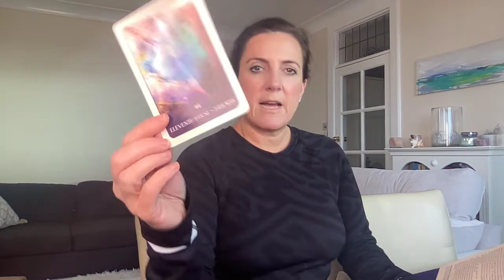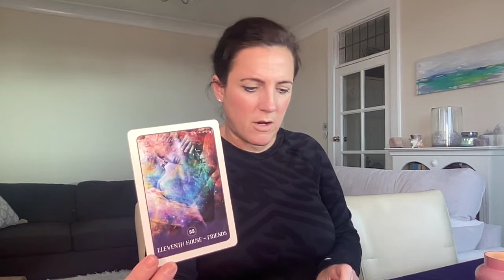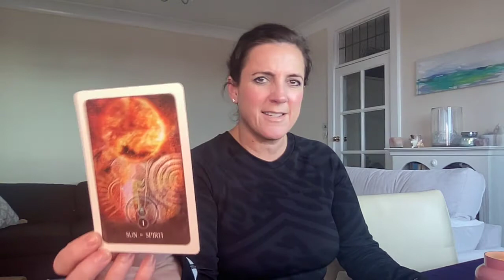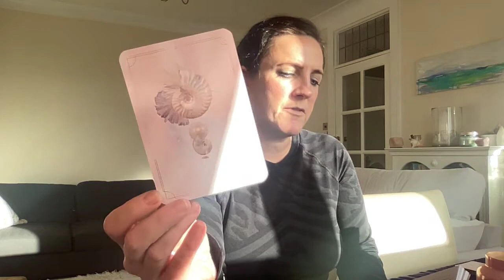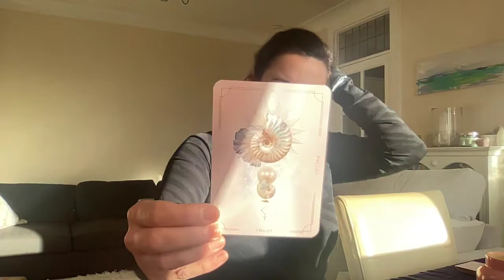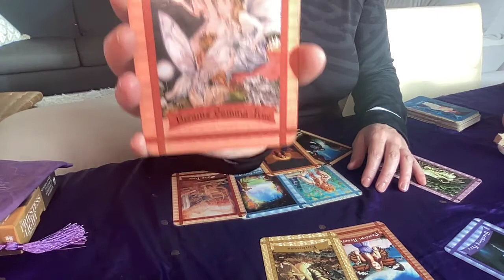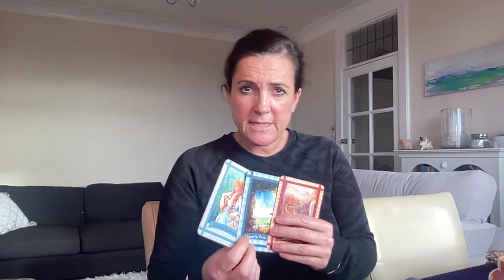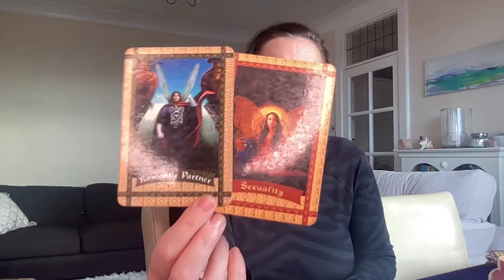Timeless Reading I 12-12 Power of Numbers I ✨Messages from Spirit✨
Hi everyone, a collective read for us all.

12/12 a power day and period up until the Solstice on 21/12/21.  Not listening to or engaging from external fear or the strategies to derail us and our SOVEREIGNTY.

Also a chat about current energies of what had been playing out.

Keep your sense of humour, your power source during this period and those close to you who you can be yourself with, without editing, censoring or having to please.

Being ourselves is key to staying SOVEREIGN.

It's a powerful energetic day to recharge and recalibrate your energy.

This will most likely be added to the timeless readings of spiritual teachings.

Thank you for your support, lots of love Angela 💛

Cards used:-
The Fairy Oracle by Doreen Virtue.
Astral Realms Crystal Oracle by Dark Moon Crystals, Prism & Fleur Design Studio.

ABOUT
My name is Angela and I work as an Intuitive Teacher, my aim is to provide solace, clarity and healing for anyone watching. You hold the cards to your own destiny as you have your own human free will.
I am an advocate of trusting your own intuition and path..
Not all message will resonate as this is a message of overriding energies presenting. Please allow your own intuitive nature to speak to you over anyone or anything and what they tell you including me!

About me:
Sun - Taurus
Mercury - Taurus
Moon - Leo
Rising - Scorpio
Venus - Pisces
N.Node & Neptune - Sagittarius

It is a privilege to read and interpret the messages of Spirit for many years.

It is incredibly easy to create a fake account and the scammers almost always refer unsuspecting subscribers to WhatsApp. I do not solicit.
Genuine professional readers will never solicit business or contact clients as we understand that clients will naturally seek us through the energy and connection of spirit who will guide them organically.

Link to join the private Facebook group